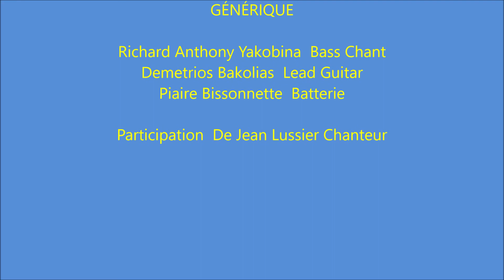The Iron Bag 1969 13 Decembre 2020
Pratique dans le sous de l Eglise st-enfant-Jesus  durant 4 moia
Pratique dans le sous-sol de l Eglise st- Georges  2 ou 3 pratique
pour Spectacle sur Johnny Halliday
Des Chansons en francais on N avait jamais fait en spectacle belle experience